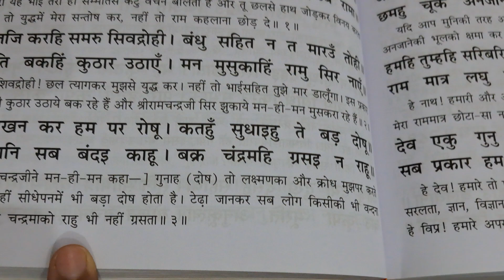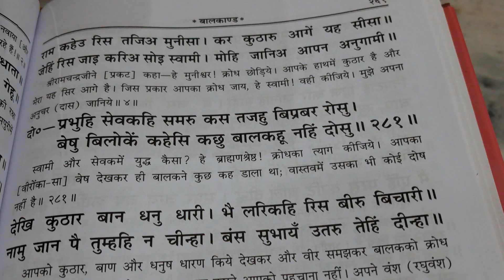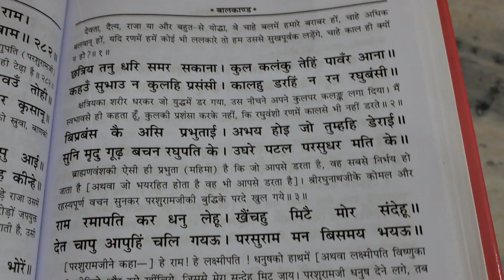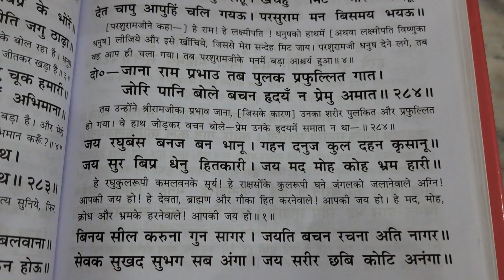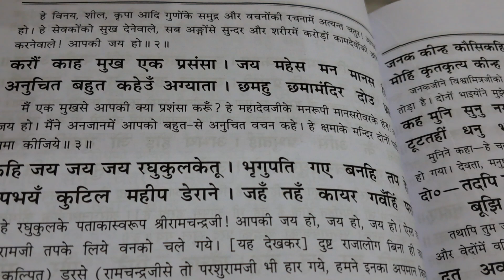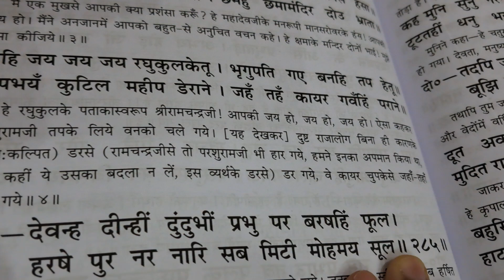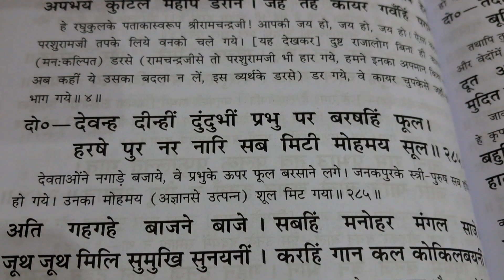परशुराम लक्ष्मणसंवाद अंतिम भाग इसके बाद क्या?बालकाण्डभाग६७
Ramcharit Manas ek Pavitra Granth hai Jo ki Tulsidas dwara rachi gyi hai.
p
Granth mein Shri Ram ji ki Katha ka varnan kiya gya hai.

Mool roop se ye Balmiki Ramayan PE aadharit hai.

Niyamit roop se iska path karne se aapke andhar morality aur character ka adbhut vikas hota hai.

Niyamit path karne se bachho mein bhi natikta aur tyag ki bhavna viksit hoti hai, jiski aaj atyant aavashyakta hai.